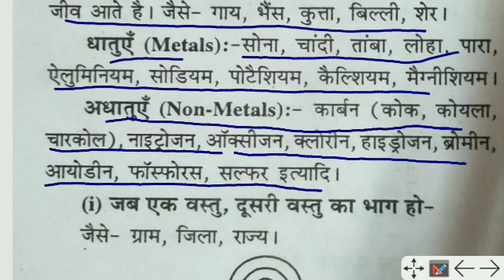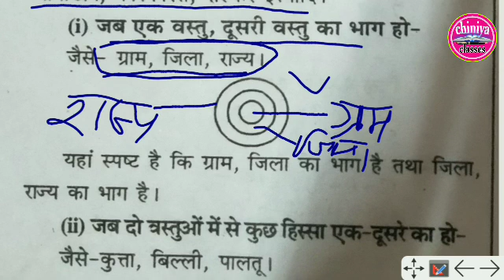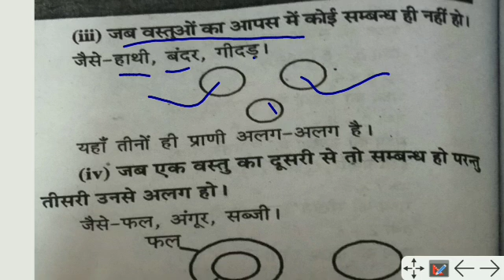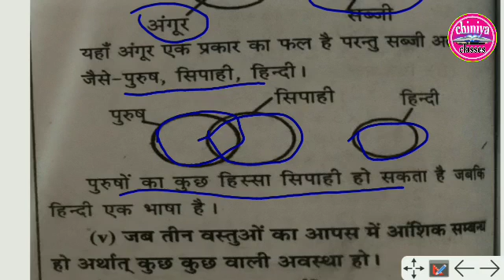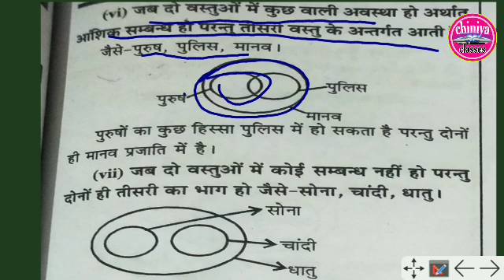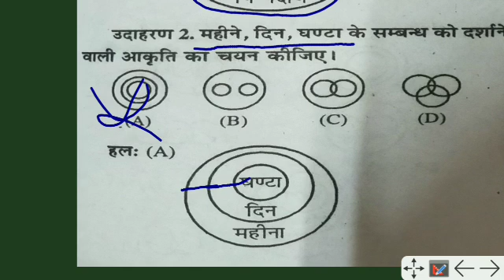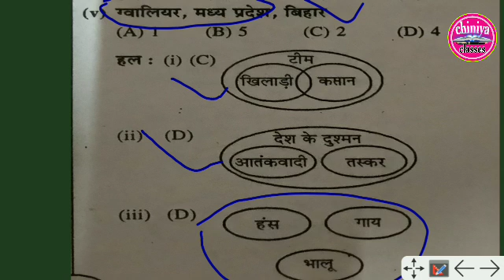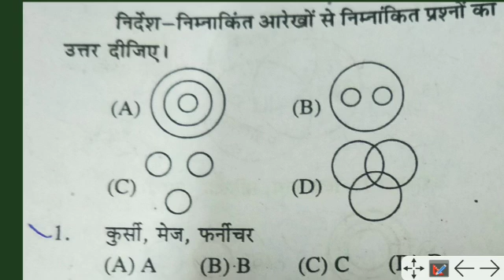राज्य स्तरीय प्रतिभा खोज परीक्षा 2023 प्रवेश पत्र कब आएगा, एसटीएसई 2024। stse online class। stse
stse form 2024, stse exam form 2024, stse exam form online 2024, stse exam form kaise bhare 2024, stse exam form 2023, how to fillup stse exam form online 2024
bihar stet exam date 2024, Bihar STET EXAM DATE 2024, STET EXAM DATE, bihar stet exam date, बिहार STET परीक्षा 2024, बिहार STET EXAM DATE, bihar stet exam date latest,